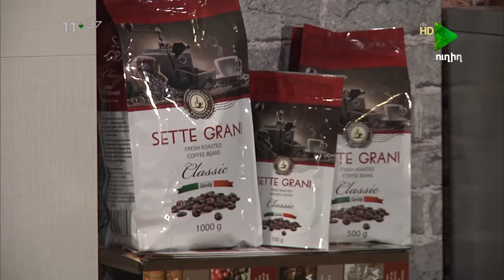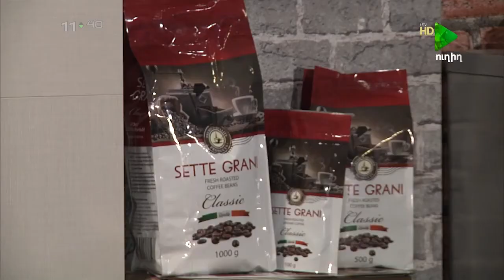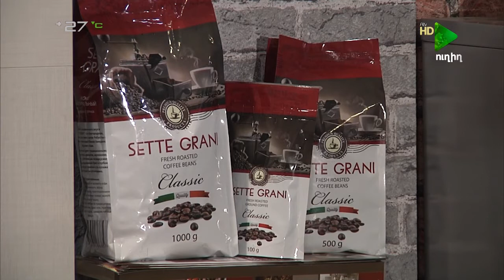I ARAVOT 19 06 2017 ,i Առավոտ, անձավաբուժությունը Հայաստանում...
i Առավոտ, անձավաբուժությունը Հայաստանում...